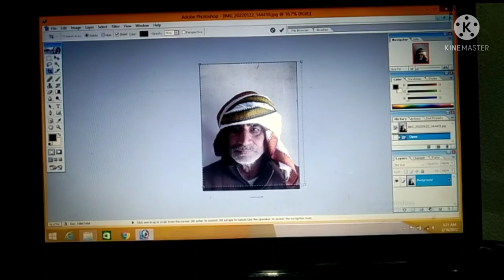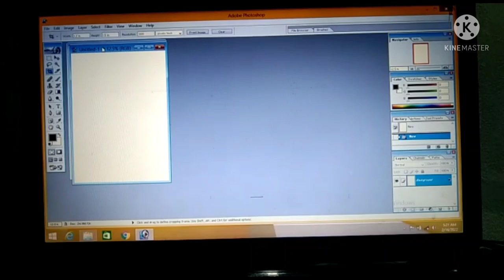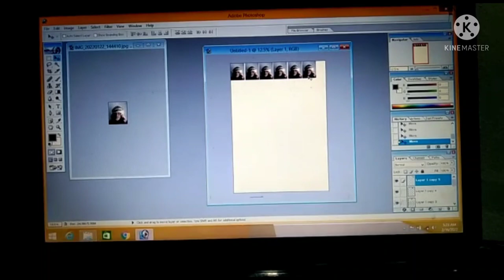ek click me 6 photo Mohit pathak technology